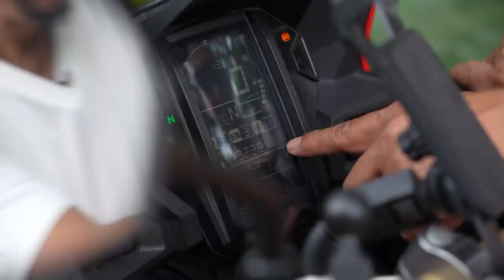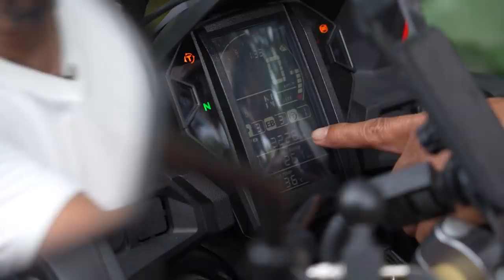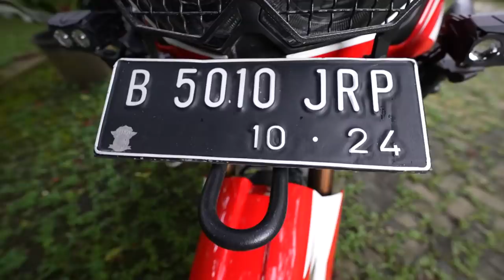Honda Africa Twin 1000 Kang JJ